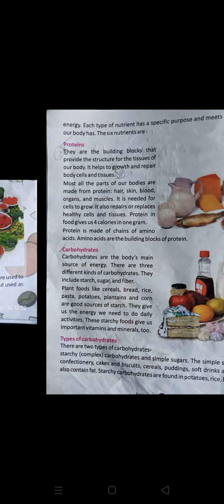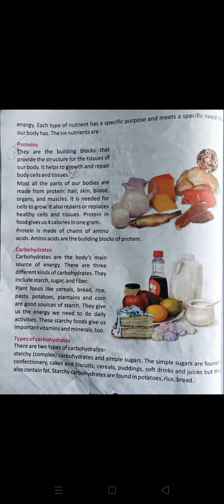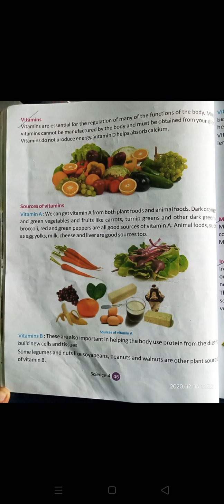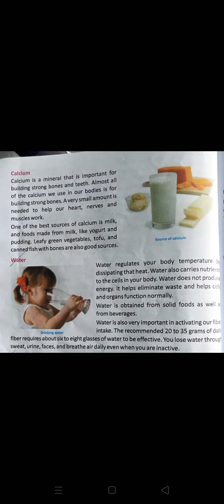Nutrients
4th Science by Himanshi Madam